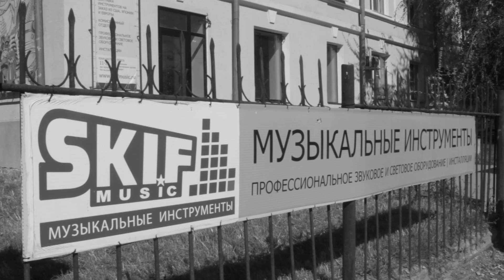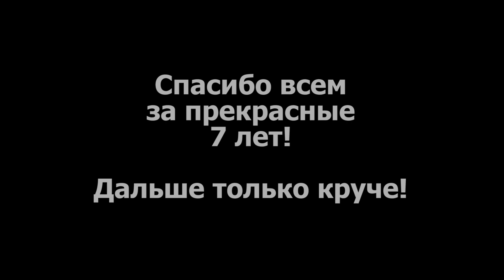SKIFMUSIC | День Рождения - 7 лет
Любимому SKIFMUSIC 7 лет в Самаре! С Днём Рождения!